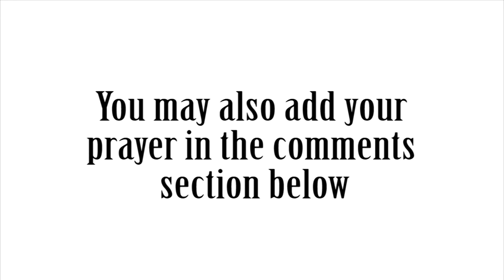Jan 29 Evening Devotion and Prayer “Putting God First”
January 29 Evening Devotion and Prayer with the book Prepare the Way by Joe Engelkemier.

But seek ye first the kingdom of God, and his righteousness; and all these things shall be added unto you. Matthew 6:33